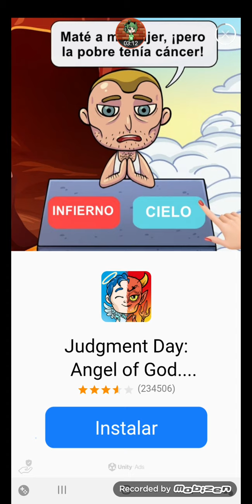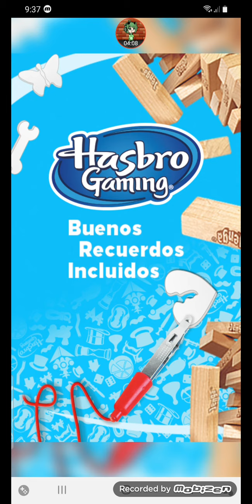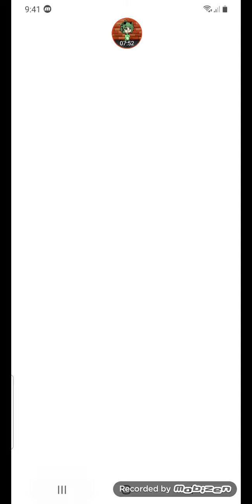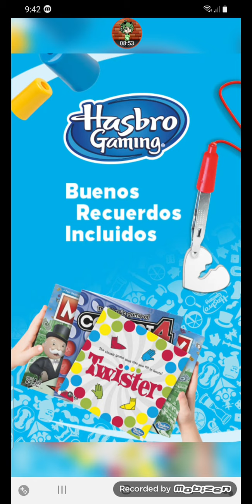Jugando a Jonny trigger/Playing Jonny Trigger (For those who speak English Read description 👇🏻)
Sorry for the english texts